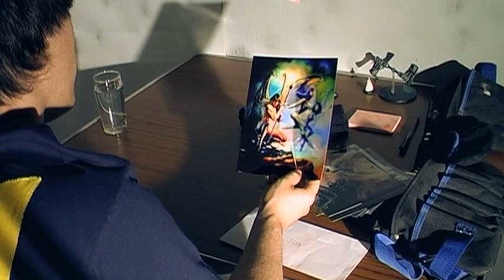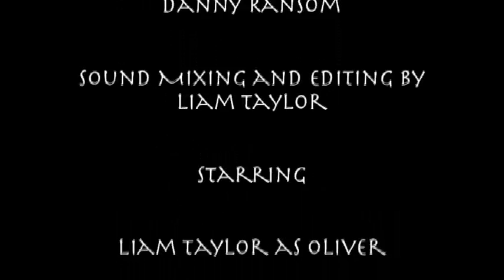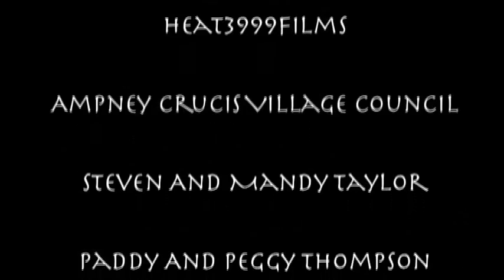The Halls Of Furies (Lower Quality)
The Halls of Furies; Is an incredible Sci-fi/Horror set in 2131 centred around the demise of Earth which was caused by the elements (Storms, Volcano's etc) and the long term psychological affects on man; none more so than the protagonist Oliver (Based on Odysseus from Greek Mythology) who lost his wife. The only person who knows the truth of the Earths demise was the protagonists mother (Annetia based on Anticlea) who left our Heroic security officer one last letter which he never opened. The character starts asleep, is woken up and then reports to the Captain (Called Priam based on Priam) who takes this letter he didn't get the chance to open. The spaceship they are in (This is how they escaped Earth) finds another spaceship from Earth (A Chinese ship), the protagonist is forced to explore the ship because the Captain knows that the protagonist knows part of the truth. The truth being that The Titans and Hades have risen up against the Gods of Olympus and the Humans were unable to see the epic battle that followed and that turned the Earth Arid. Mythological creatures "The Furies" inhabit the ship and attempt to kill the hero after he discovers he has been set-up by the Captain to be killed, the hero later returns and kill's the Captain